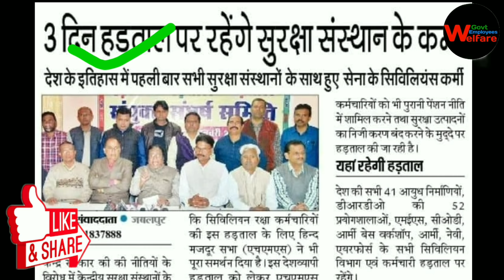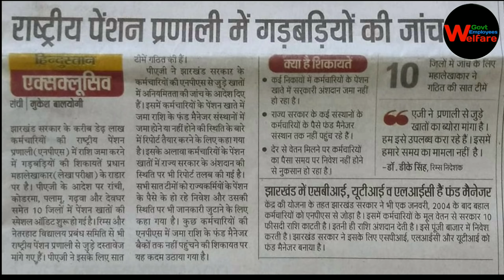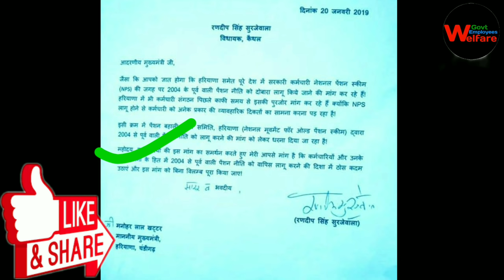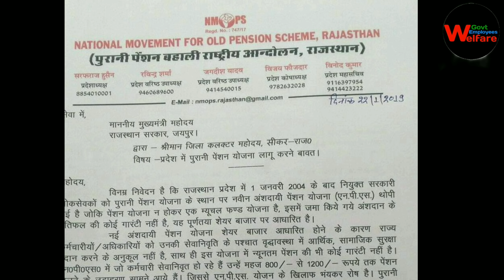8 बड़ी जबरदस्त खबरे पुरानी पेंशन बहाली पर Latest updates today 23 January 2019